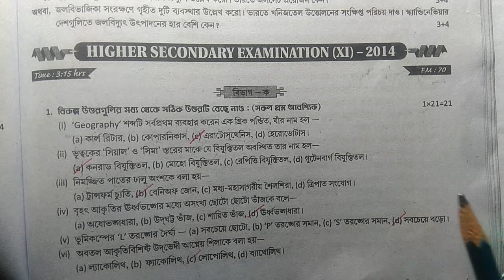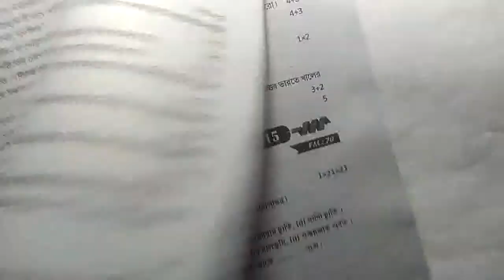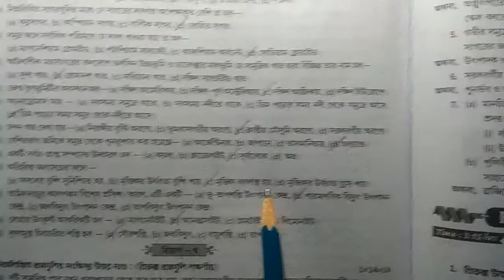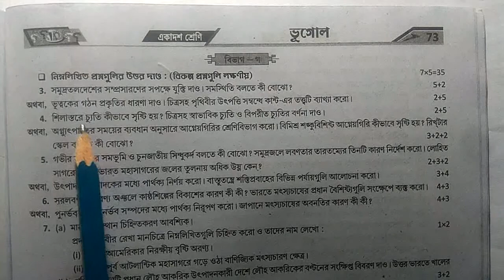Class 11 Geography Exam Paper 2014 with Answer, Class xi geography question 2014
Class 11 Geography Exam Paper 2014 with Answer, Class xi geography question 2014, HS. || Class 11 Geography Question Answer Paper 2014.

About this video: Class 11 Geography question paper solved 2014. Class xi geography final exam paper 2014. Xi geography question 2014 class eleven final examination question paper 2014. Solved for geography question 2014 in class 11.